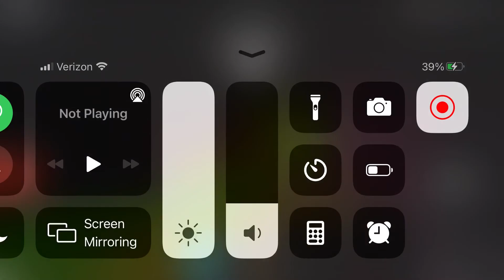Roblox Midnight Horrors:Clones Agent X’s clones